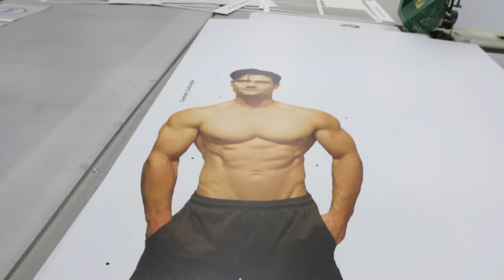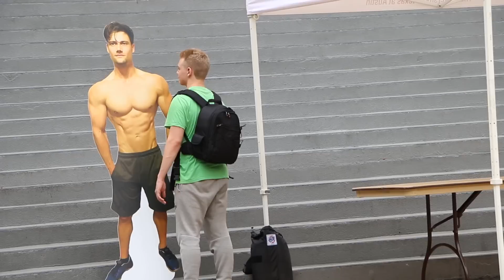Connor Murphy RETURNS to the University of Texas | Connor Murphy Vlogs